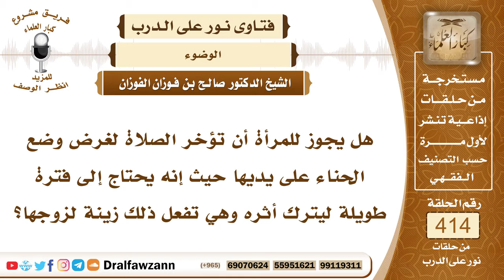5541- ما صحة وضوء المرأة مع وجود الحناء؟ - الشيخ صالح الفوزان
"5541- هل يجوز للمرأة أن تؤخر الصلاة لغرض وضع الحناء على يديها حيث إنه يحتاج إلى فترة طويلة ليترك أثره وهي تفعل ذلك زينة لزوجها؟
الجواب: الحناء لا يمنع من صحة الوضوء؛ لأنه لا يمنع من نزول الماء إلى ما تحته سواء كان على الرأس أو كان على اليدين فلا مانع أن تتوضأ وعليها الحناء ووضوؤها صحيح إن شاء الله؛ لأن الحناء لا يمنع من نزول الماء إلى ما تحته من الجلد.
السيرة الذاتية :
للاشتراك في قناة الشيخ صالح الفوزان

14_ الشيخ محمد أمين الشنقيطي
يتيوب

15_سماحة المفتي عبد العزيز آل الشيخ
 يوتيوب

رئيس الفريق
لمشروع كبار العلماء